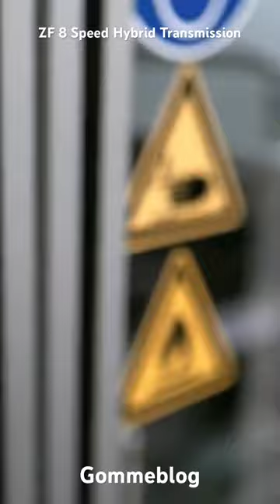ZF 8-Speed Gear Box Transmission PRODUCTION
ZF 8-Speed Hybrid Gear Box Transmission ASSEMBLY and PRODUCTION.

we're looking at the ZF 8 Speed Hybrid TRANSMISSION ASSEMBLY and PRODUCTION. This transmission assembly is a great option if you're looking for a transmission that can handle a lot of power and torque.

The ZF EVPlus also comes with the 8HP 8-speed automatic transmission. Next year, the fourth generation of this ZF bestseller will enter volume production – systematically designed for hybrid drives. "When volume production started in 2009, the 8HP was designed for use with torque converters in conventional combustion engines, and the hybrid variants were derived from this. We are now turning hybrid into the standard," says Dr. Michael Ebenhoch, Head of Development for electrified drivelines at ZF.

Thanks to a modular system, the technology company can offer the 8HP as a mild, full and plug-in hybrid drive with a peak electric performance of 24 to 160 kilowatts. Numerous optimizations show what ZF can achieve by integrating systems: The power electronics are now completely inside the transmission housing – previously, they were located separately in the vehicle and required a corresponding high-voltage wiring. The power electronics are now more compact, with their weight cut in half. The fourth-generation 8HP is also a bit lighter than the third generation. The outer dimensions of the new transmission are just like the predecessor's: ideal for ZF customers who will use the new 8HP in the same model ranges as the third generation. "With every generation of our automatic passenger car transmissions, we made drives more efficient in all aspects – electrically and mechanically. With the 8HP, we further reduced losses with every generation – thereby cutting emissions," says Ebenhoch. The ZF engineers were able to increase efficiency once again.

ABOUT GOMMEBLOG.IT:

GOMMEBLOG is your new source of car information. When business MEETS Engineering. From Prototyping, Building and Production, our daily life is surrounded by processes of all kinds, each more interesting than the next.

In our videos, you will find:

Explanation and infographics of how things are built, from the most simple pencil to the most complex digging machine, but also great stories behind the world's most successful companies and brands. Car info news, interior and exterior car design, assembly car factory with production process inside the most important car factory in the world